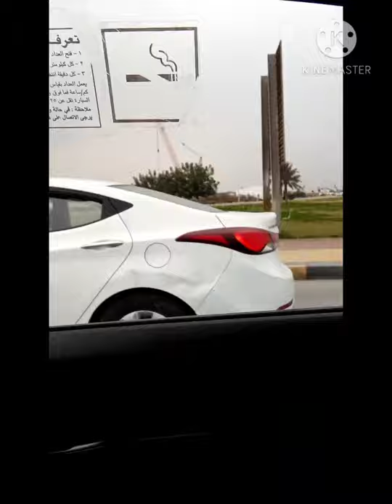Uwian na may eye glass na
Eyeglass at bumili ng bituka ng baka